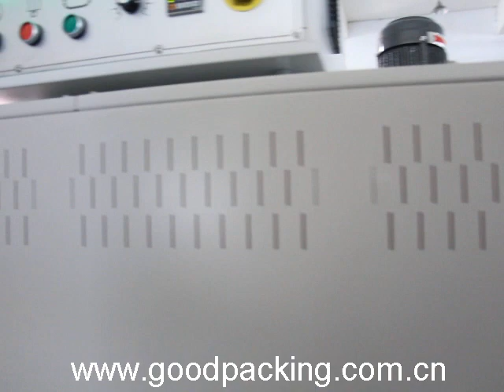trayed bottle sleeve sealer and shrink tunnel semi-auto type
One of my clients wanna know our
00:00 Products feeding
00:08 automated sealing
00:22 hot shrink tunnel
00:37 shrink appearance